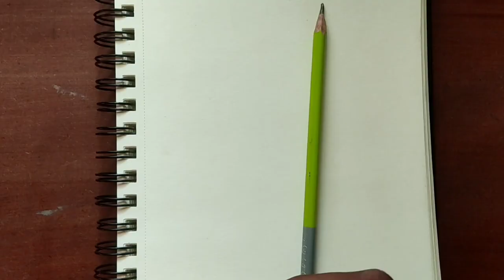Daily Art#236 | Pomegranate Drawing With Colour Pencils | Ajay Gupta